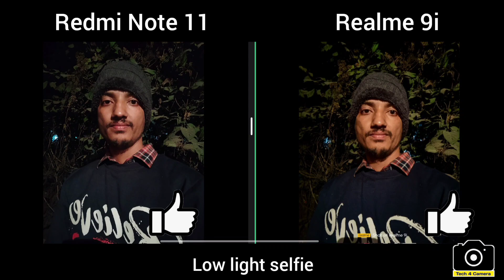Redmi Note 11 vs Realme 9i camera test | Redmi Note 11 camera review | Tech 4 camera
In this video we compared the Camera of Redmi note 11 and Realme 9i which are equipped 50 MP and we  try to find out which is a better camera phone and perform better in different lighting condition. This camera test is done to make you know all viewer which camera phone is better.